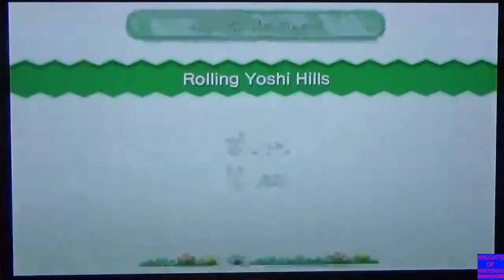Super Luigi U Part 3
Where's MARIO?